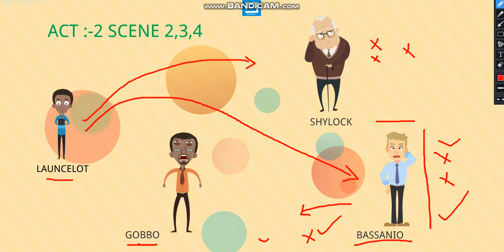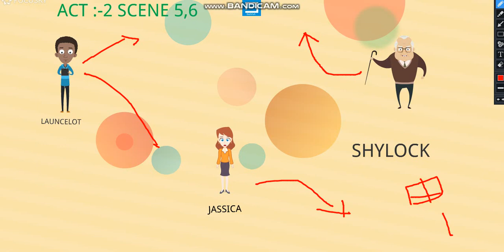mov act 2 scene 2,3,4,5,6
merchant of Venice part 3 act 2 scene 2,3,4,5,6